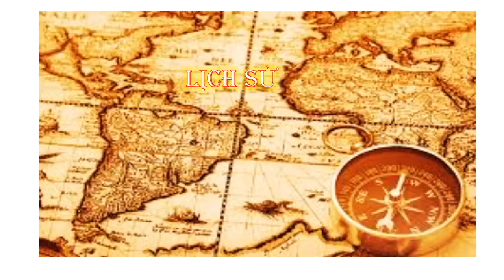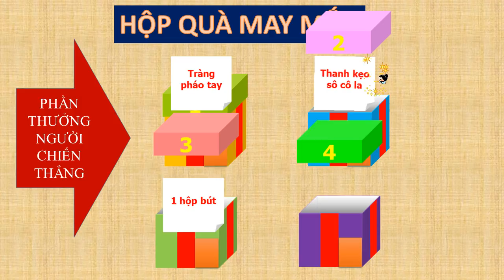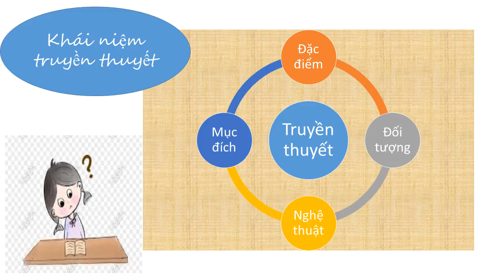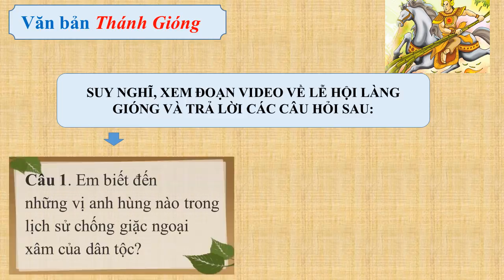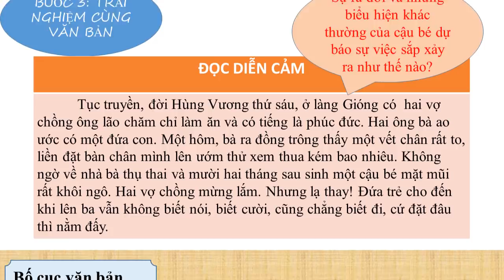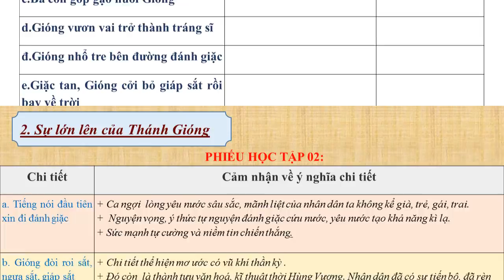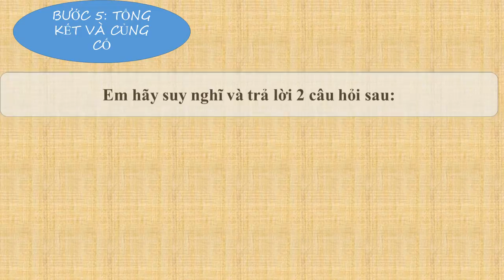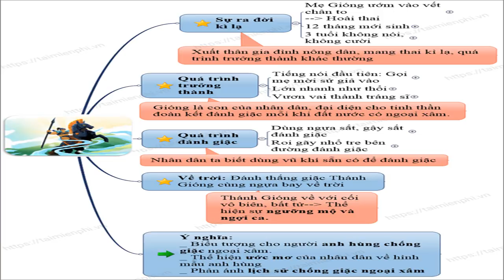NGỮ VĂN 6 (Tuần 2 / HK1) - Bài 1 (Tiết 3, 4, 5): LẮNG NGHE LỊCH SỬ NƯỚC MÌNH